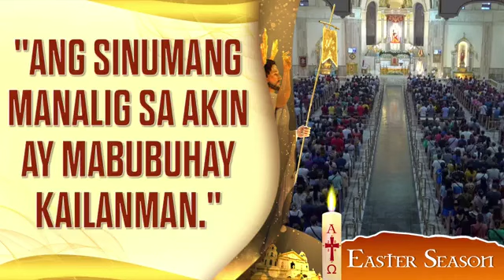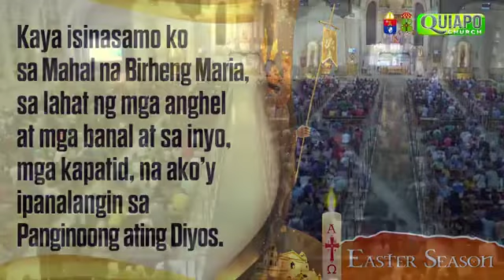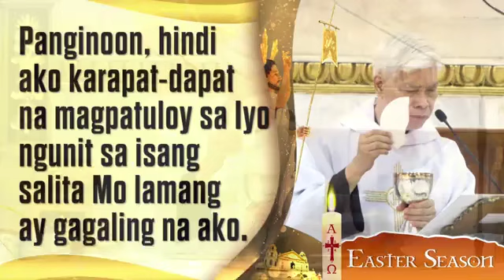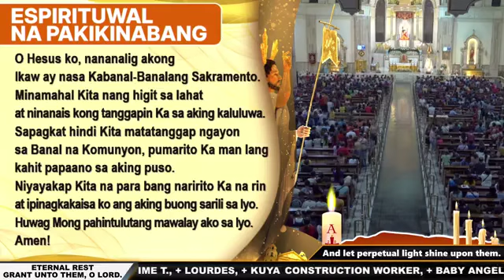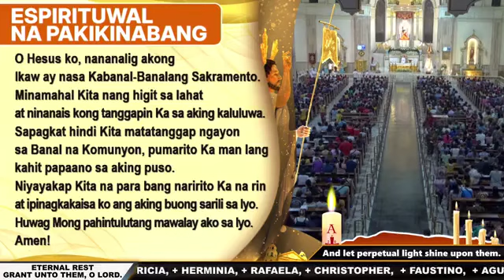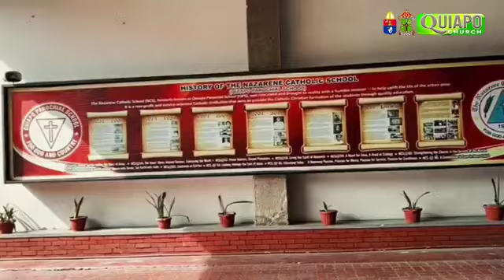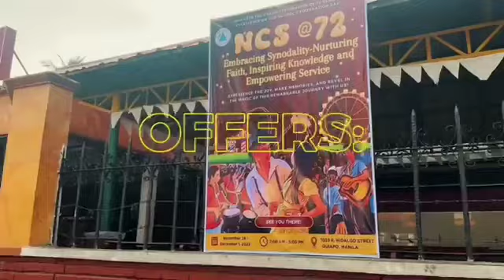Quiapo Church - Biyernes ng Ika-7 Linggo ng Pasko ng Pagkabuhay